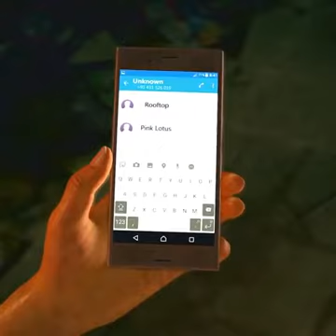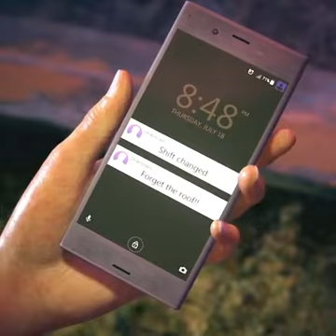Chloe gets caught by enemies